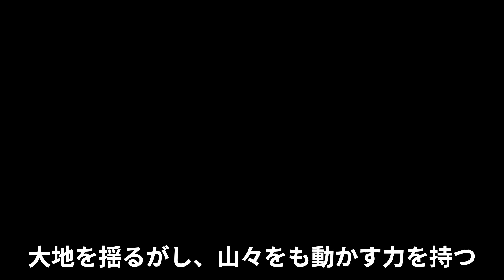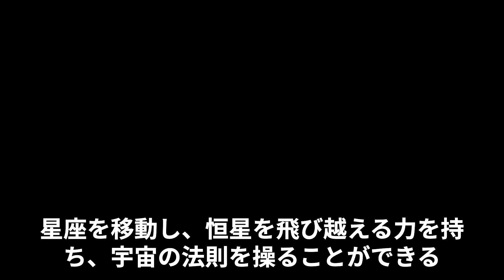🔮 ドラゴンの最強ランキング、逆転の冒険へ！🐉🌪️